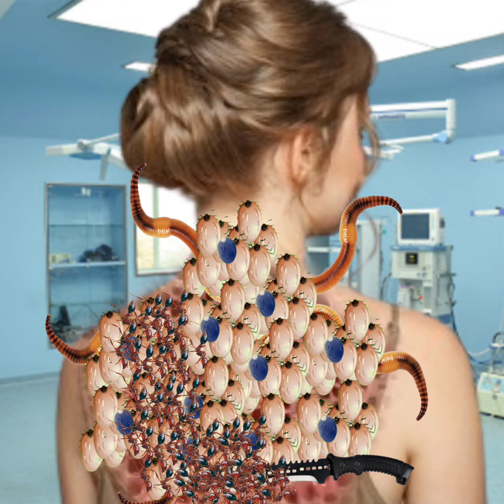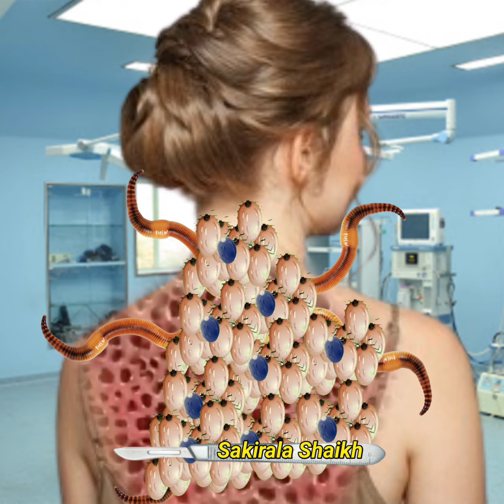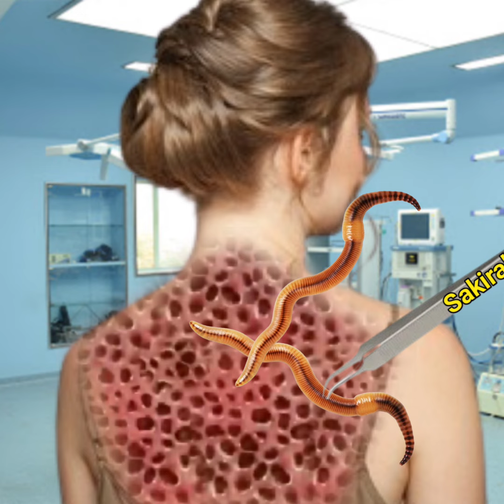Asmr 2d animation | Treatment of ticks & maggots infection from back neck